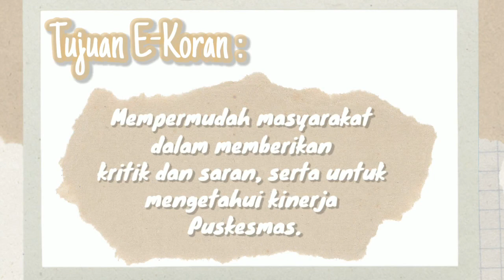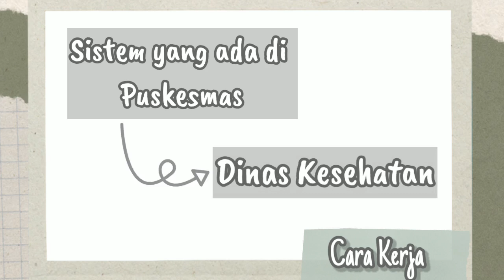Penerapan E-Koran (Kotak Saran Elektronik) di Puskemas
Yang didalamnya berisi form kritik dan saran terhadap pelayanan yang diberikan Puskesmas, serta form Survei Kepuasan Masyarakat.

Oleh :
Nama  : Novia Randi Pratiwi
NPM    : 18410012